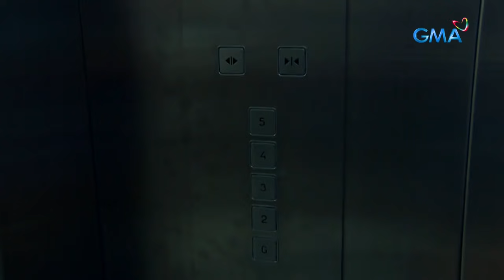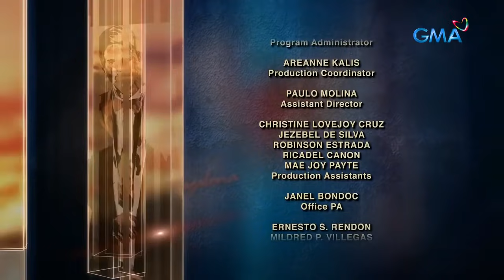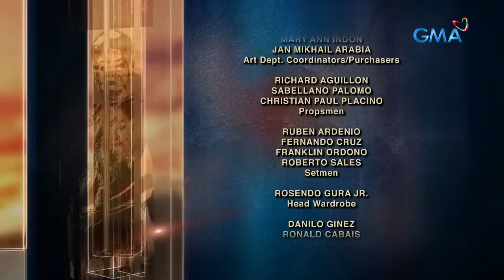Rhodora X: Full Episode 26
'Rhodora X' revolves around the story of Rhodora (portrayed by Jennylyn Mercado), a young girl who experienced extreme physical and emotional abuse when she was abducted and taken away from her family. When she reunited with her family, her Dissociative Identity Disorder (more commonly known as split personality) started to manifest.